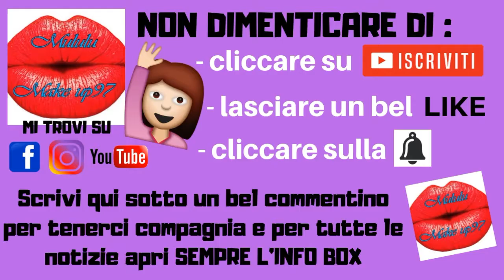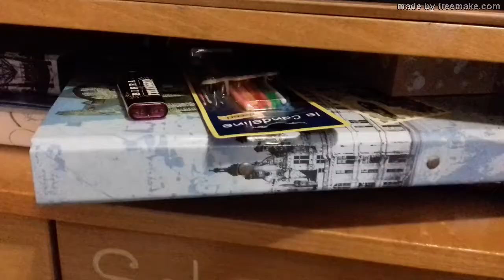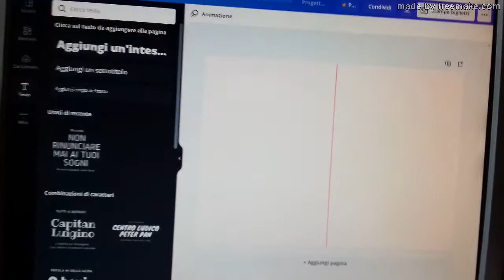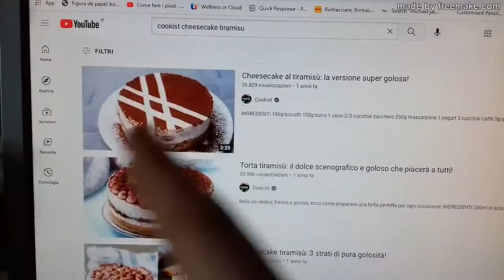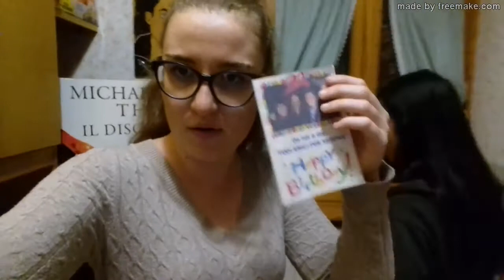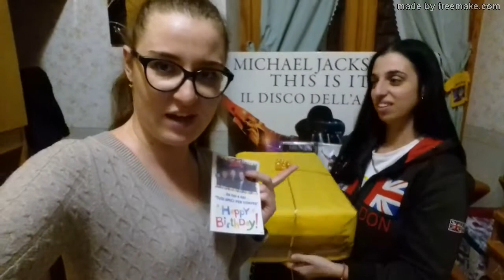Vlog - "VENITE CON NOI!!!! VI ASPETTA IL COMPLEANNO DI PAPA'!!!!" Giovedi 4 Novembre 2021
Ciao a tutti e benvenuti in questo nuovo video. Mi sono resa conto che sul canale un vlog dedicato al compleanno di papà mancava all'appello.. quindi.. quindi? venite con noi vi portiamo durante momenti estremamenti privati e non.. buona visione, big kissoni e LEGGI QUI SOTTO!